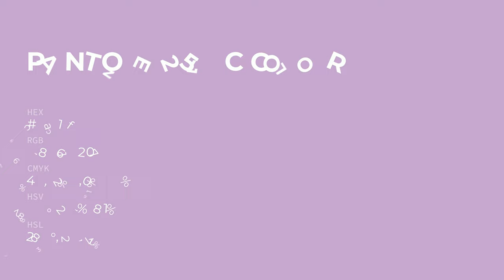Lilac Lace color c6a1cf hex color - Violet color - Cool color c6a1cf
What color is Lilac Lace ? c6a1cf hex color - Violet color - Cool color c6a1cf

Hex c6a1cf Color Code is also known as Lilac Lace color.

Hex c6a1cf Color code in RGB color code model is created after adding 77.65% red color, 63.14% green color and 81.18% blue color.
Hex c6a1cf Color code in CMYK color (process color) code model is generated after subtraction of 4% cyan, 22% magenta, 0% yellow and 18% black.